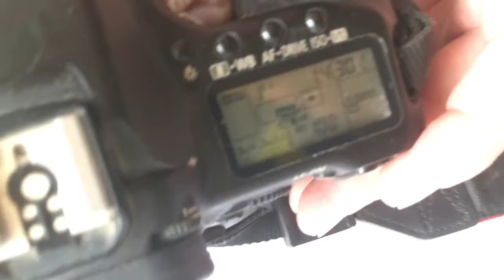For Tomasz Surowiecki.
1. Unbolt the bayonet from your Petzval
2. Apply the caliber and clean the place of installation of the chip from the chrome coating
3. Degrease the place of installation of the chip on the bayonet and the chip.
4. Apply a little glue to the chip installation site
5. Attach the chip to the caliber.
6. Let the glue dries
7. The chip is installed. Check in the camera and return the bayonet to the lens!